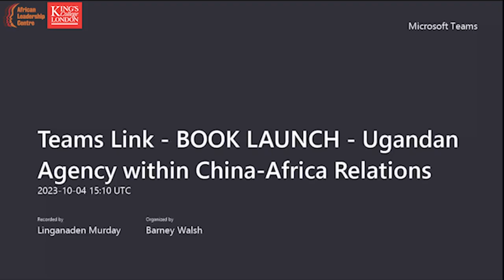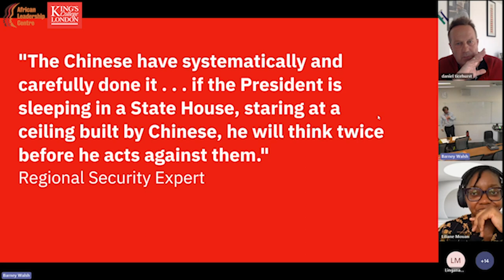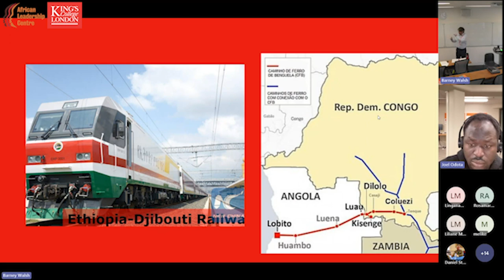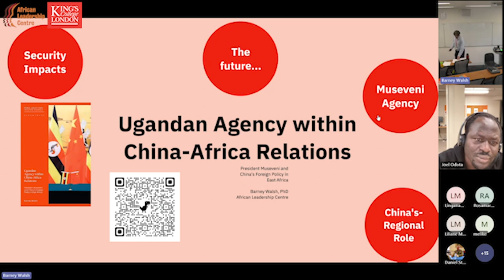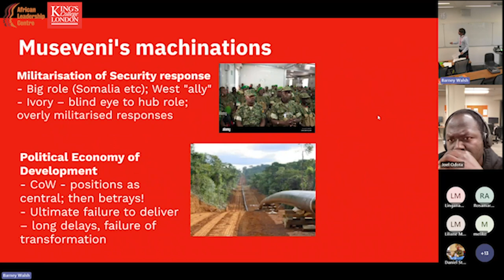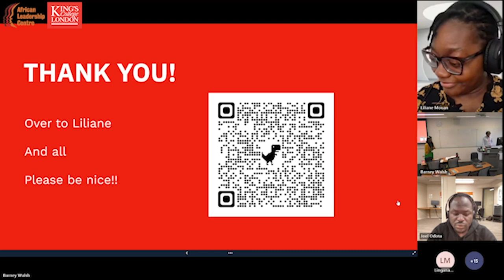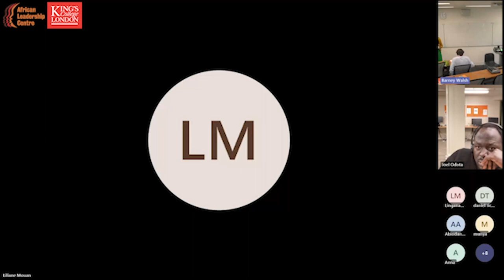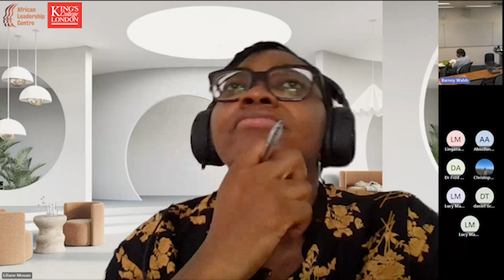African Leadership Centre Videos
ALC videos